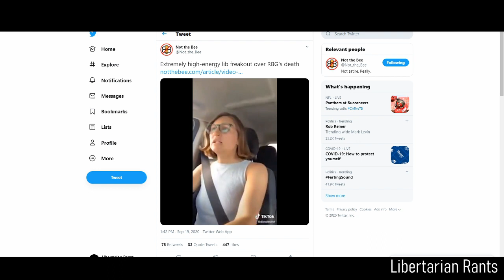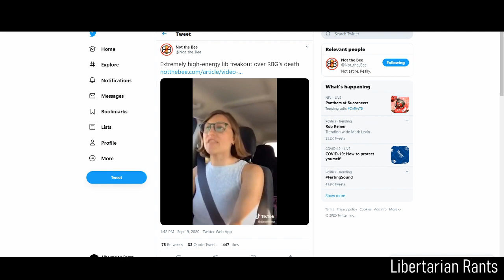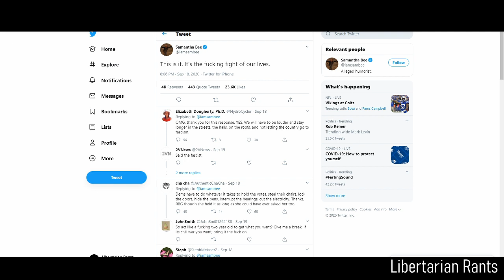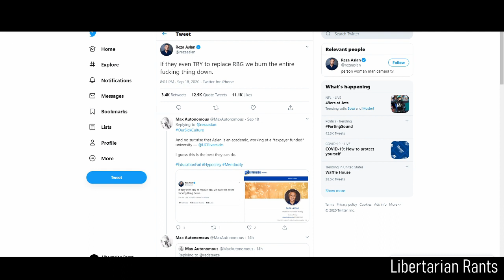If RBG's Death Causes Such a Mass Mental Meltdown, Perhaps Government Has Too Much Power